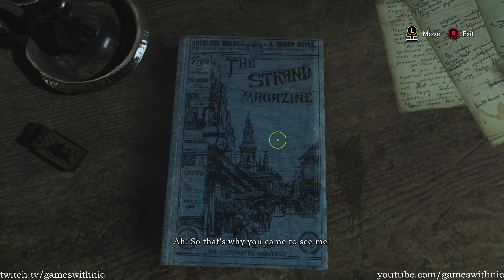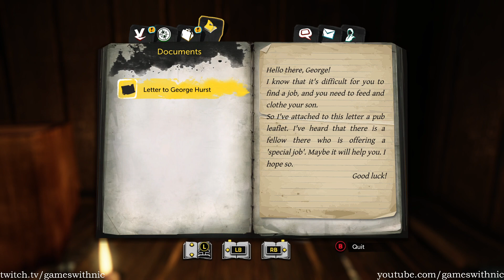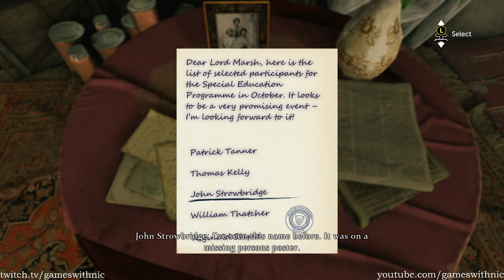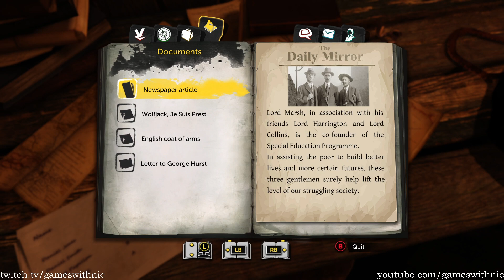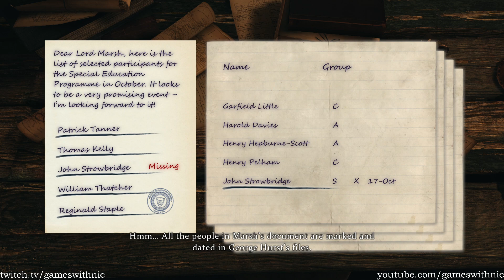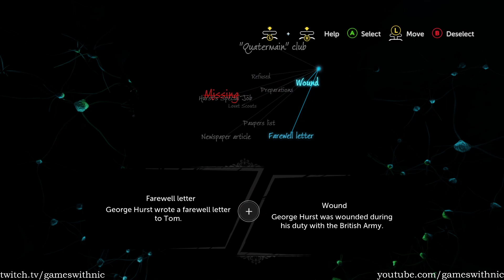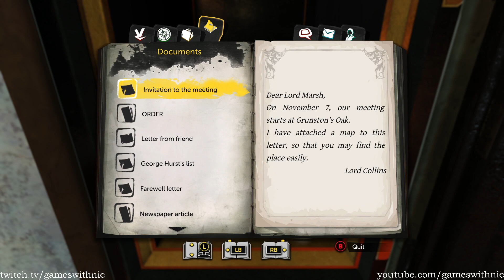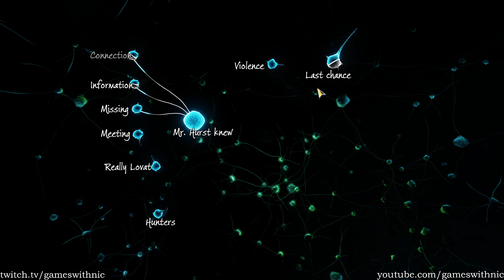Let's Play Sherlock Holmes: The Devil's Daughter - Part 1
Prey Tell - In which we follow the traces of a missing father, suffer through a long tailing segm-time to report to Mr Holmes let's get outside before I get caught-ent as Wiggins, and get caught in a hu-time to report to Mr Holmes let's get outside before I get caught-nt for the most dangerous animal of all.